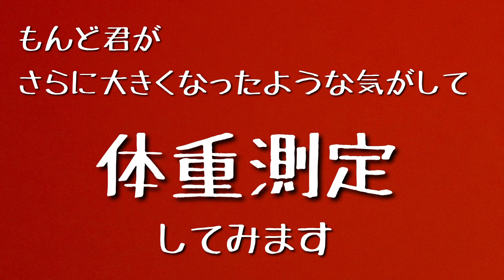【保護猫】デカすぎ。体重を計ってびっくり！。。デカい猫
保護猫のダイヤ君ともんど君

ふにゃふにゃスマートなダイヤ君と
がっちりムチムチなもんど君。

性格もだけど、見た目もほんとに対照的。

今日は久々に二人の体重を計ってみました！